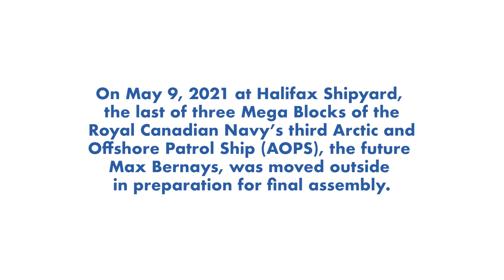Final Mega Block move for future HMCS Max Bernays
In May 2021, our team marked a major milestone - joining the final Mega Block bow section to the future HMCS Max Bernays, the 3rd Arctic and Offshore Patrol Ship for the Royal Canadian Navy.